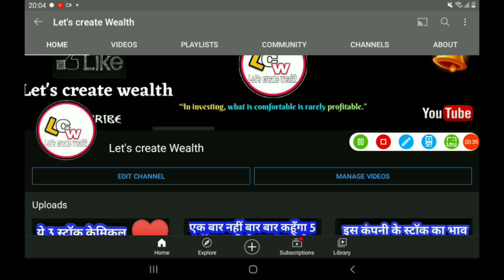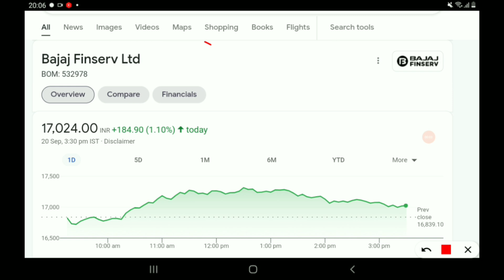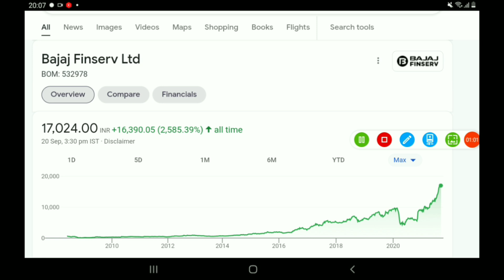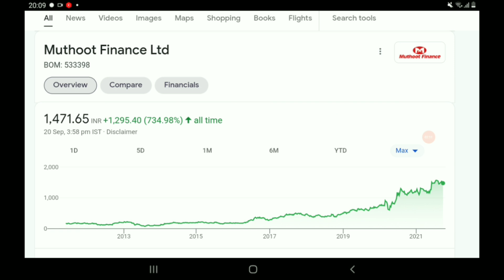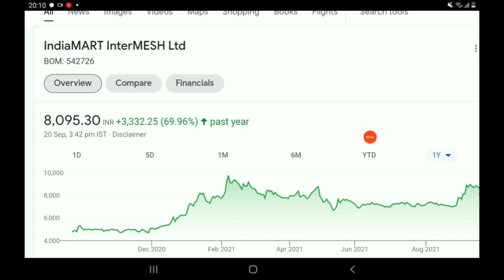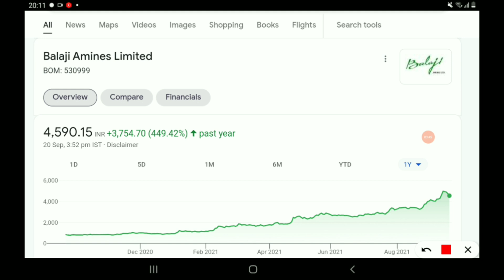अब इन 4 स्टॉक की बारी है split /Bonus देने की